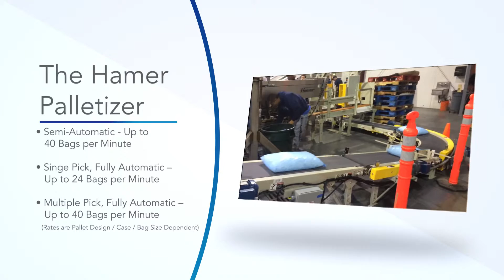Hamer Palletizer Information and Video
See the new Hamer Palletizer integrated into a state-of-the-art packaged ice facility.

Modern is your Hamer Palletizer Integrator!

• Small Bags, Bulk Bags, Bale Bags - All Work with Hamer
   Palletizers

• Vacuum or Clam Shell Type End of Arm Tools Available

• Fully Automatic Options

• Why Robotics over Mechanical or Gantry?
   - More User Friendly
   - Lower Maintenance
   - Fewer Wear Parts
   - Tremendously Reliable
   - Speed and Flexibility
   - More Cost-Effective Solution

Modern Ice introduced palletizing to the Packaged Ice Industry in 2001.  Since then we have continued to identify palletizing solutions that will best fit our clients' needs.

Through much research and many installations, Modern ahs teamed with Hamer to present the palletizer for "Ice Guys" by "Ice Guys."  Modern and Hamer know the packaged ice industry.

Hamer builds 40 to 50 palletizers a year and recently doubled the size of their plant to accommodate palletizer growth.  Modern Ice has a long history of being a Hamer integrator...it only makes sense to extend that all the way through the packaging room to palletizing.  With Modern as YOUR Hamer palletizer integrator, now you can have a truly complete Hamer packaging system!